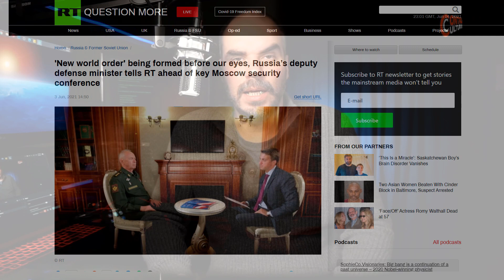Breaking: "Nuevo Orden Mundial" Formándose ante Nuestros Ojos: Viceministro de Defensa Ruso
El viceministro de Defensa de Rusia Coronel General Aleksandr Fomin, afirmó en una reciente entrevista: "El Nuevo Orden Mundial se está formando ante nuestros ojos"

🚨 Urgente: Ya tenemos nuestra nueva plataforma sin comerciales.

Si te gustó nuestro contenido, ayúdanos a seguir existiendo! 3 Simples Formas de Ayudar al Canal!

Exclusivo! Recibe Nuevos Vídeos y Noticias en tu Correo!